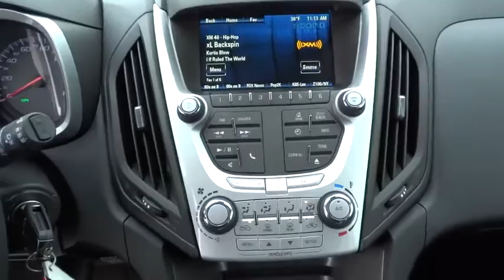2015 Chevrolet Equinox San Antonio, Houston, Austin, Dallas, Universal City, TX CT51247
2015 Chevrolet Equinox

Gunn Chevrolet
12602 IH 35 North